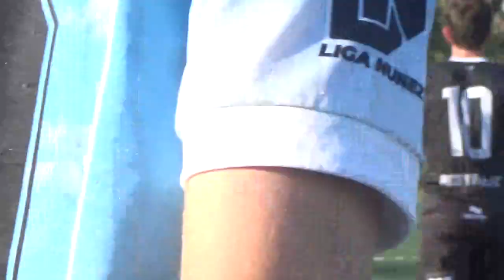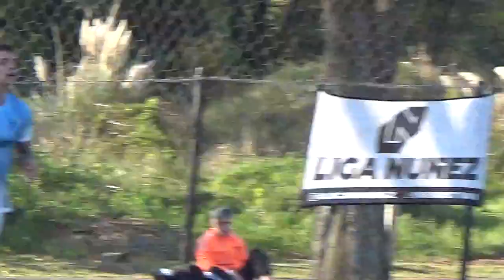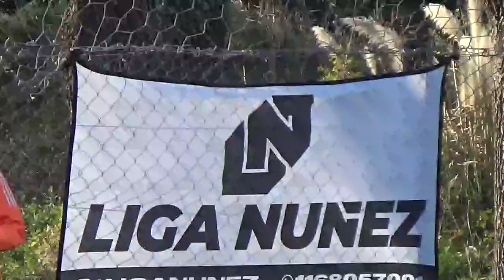TIMAO FC VS PICO Y PALA - LigaNuñez - Apertura SLS - 21/5/2022